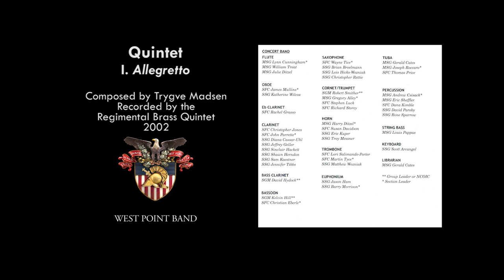"Quintet," mvt. 1: Allegretto, Trygve Madsen | West Point Band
West Point Band: United States Military Academy Band: 200 Years of Excellence – Volume V
Quintet, mvt. 1 Allegretto, Trygve Madsen
Master Sgt. Gregory Alley and Staff Sgt. Brian Uhl, trumpets
Sgt. 1st Class Martin Tyce, trombone
Staff Sgt. Troy Messner, horn
Master Sgt. Gerald Cates, tuba
West Point Band's Brass Quintet